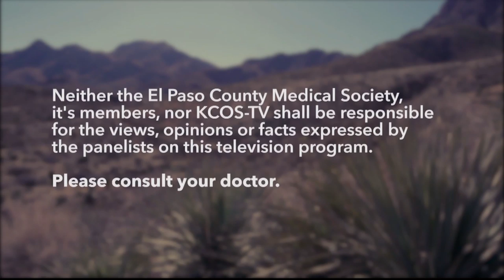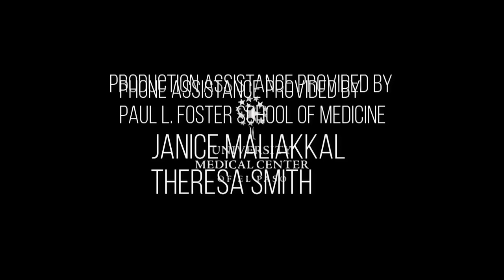El Paso Physician "Strokes Successes and Advancements"